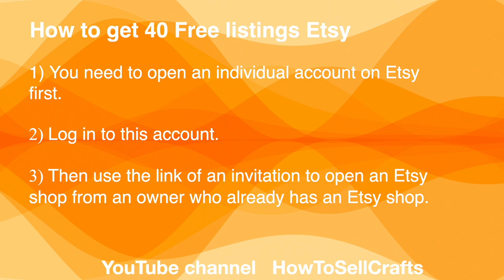Etsy 40 Free listings. How to get 40 Free listings on Etsy when opening an Etsy shop?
Etsy 40 Free listings. When is Etsy credited and when there are no Etsy 40 free listings when opening an Etsy store?

You need to open an individual account on Etsy first.
Log in to this account.
Then use the link of an invitation to open an Etsy shop from an owner who already has a store.
For example, my invitation is written under this video.

Both you and the owner of this invitation will receive 40 free listings each from Etsy.

Attention, it is very important about Etsy 40 Free listings!

You need to keep the list of actions described above.
If you start opening your store without an invitation,
and then you will click on it, free listings do not count! These are the rules of Etsy.

Be attentive!
Opened an account on Etsy or entered the one you already have.
Clicked on the invitation to open an Etsy shop and started opening it.
Only in this way will you be credited with Etsy 40 Free listings.

P.S.

If you need Etsy help,
please visit my Etsy shop,
HowToSellCrafts

If you need help opening an Etsy shop,
read more in my listing:

A 27-page PDF file on opening an Etsy store is at your service! + 2 Checklists

Svitlana Prokhorivska